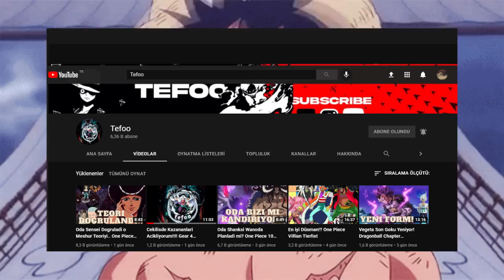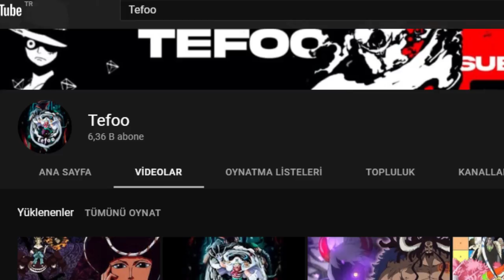Efsane Seri One Piece Izlenmeli mi?!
⛔️ÖNEMLI⛔️